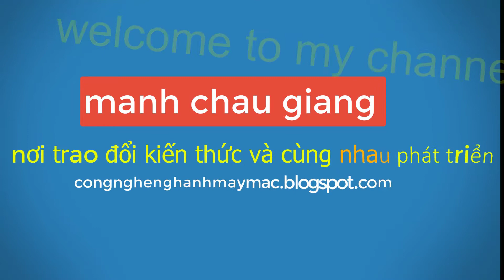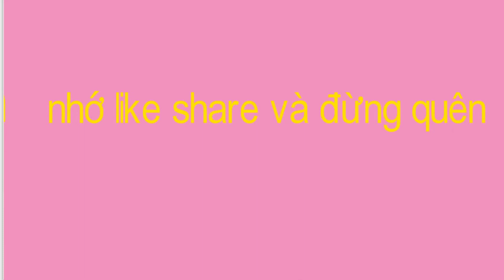hướng dẫn chi tiết chỉnh và lắp đặt bộ răng cưa mặt nguyệt chạy gá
manhchaugiang xin chào tất cả anh chị em yêu CÔNG NGHỆ NGHÀNH MAY MẶC manhchaugiang xin phép được làm nơi giao lưu kết nối với tất cả các anh chị em yêu CÔNG NGHỆ MAY manhchaugiang sẽ là nơi chia sẻ về kinh nghiêm nghành may mặc thời trang nơi chia sẻ kiến thức và cùng nhau phát triển nếu các bạn có cùng mục đích với chúng tôi hãy ĐĂNG KÝ tại đây để cùng nhau giao lưu
kết bạn chia sẻ cho nhau những kinh nghiêm nghành may mặc